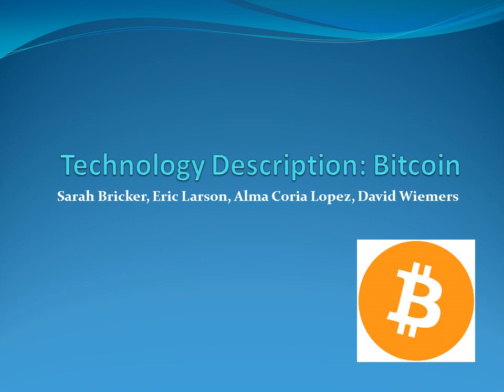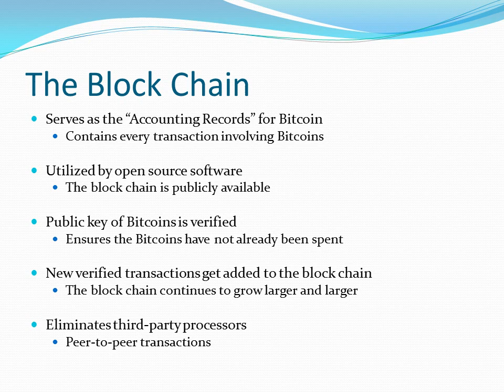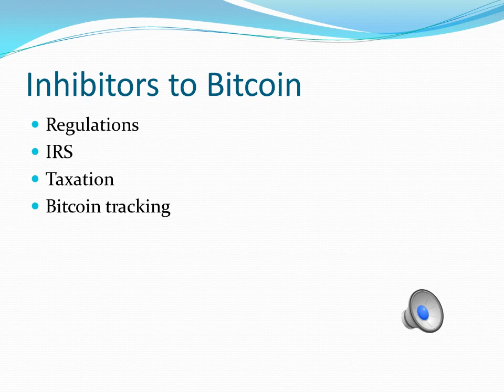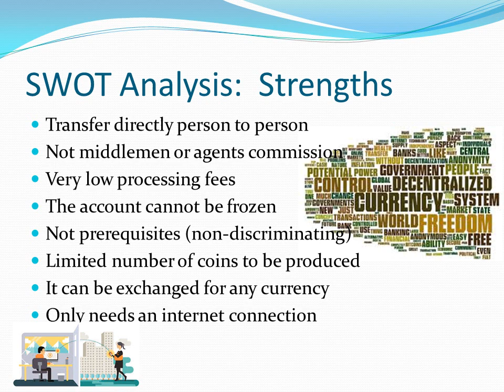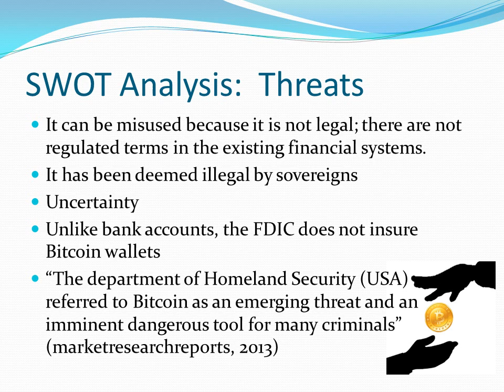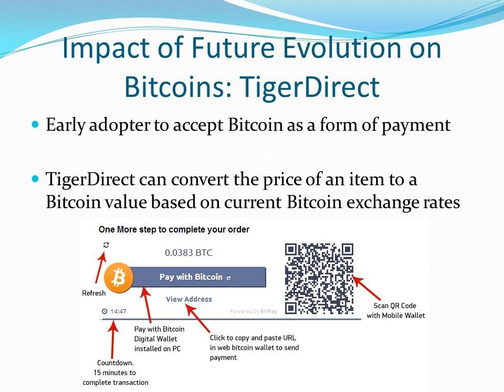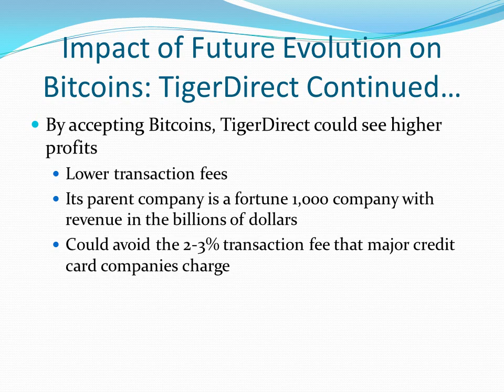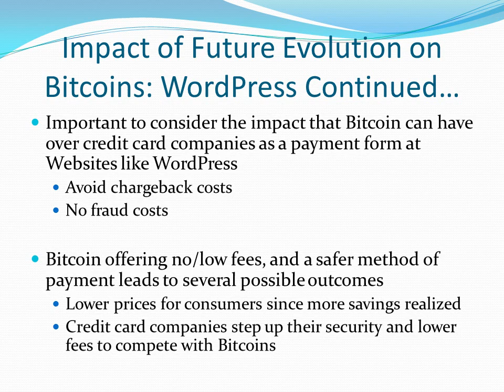Technology Presentation final Bitcoin Group 5